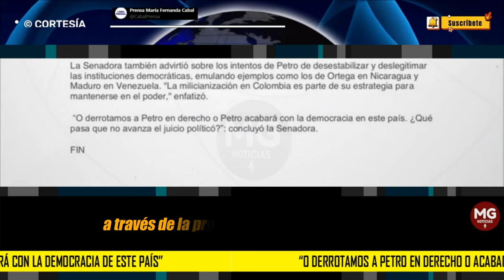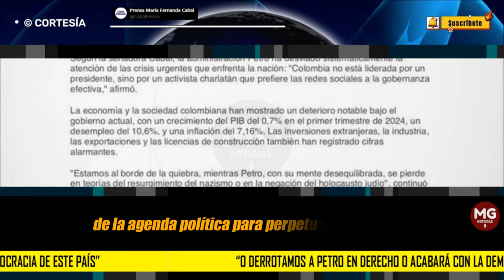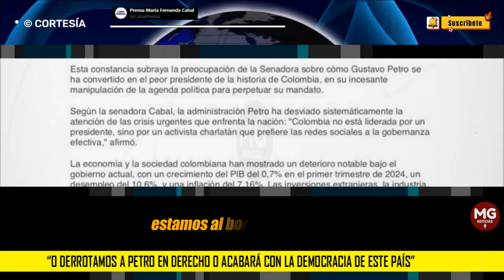"O DERROTAMOS A PETRO EN DERECHO O ACABARÁ CON LA DEMOCRACIA DE ESTE PAÍS" 📢 Cabal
Boletín “O derrotamos a Petro en derecho o acabará con la democracia de este país”